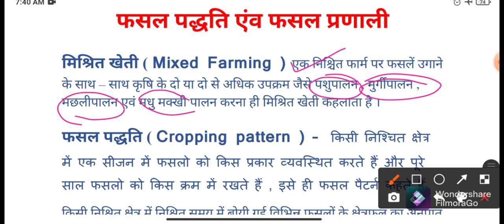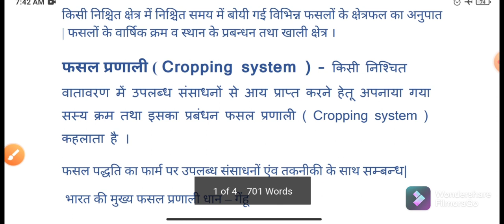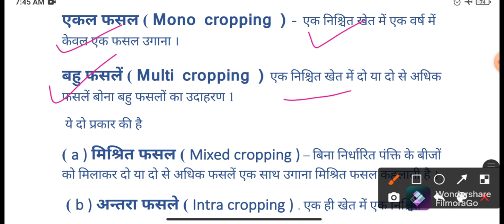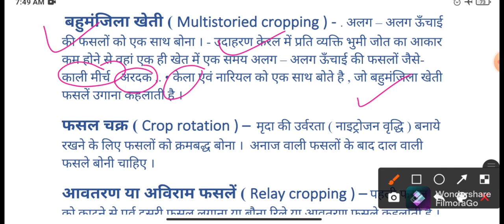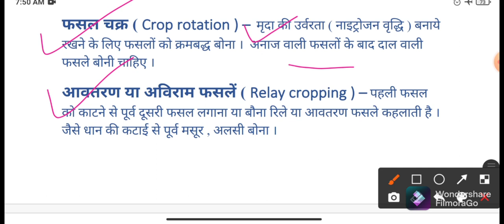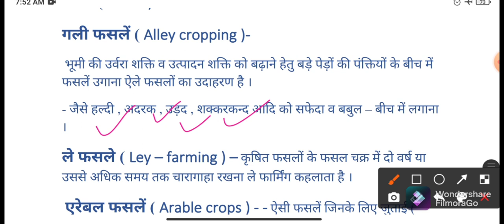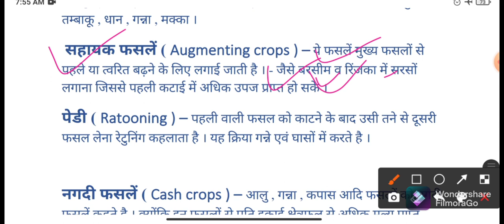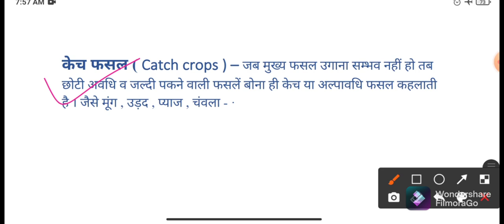Cropping Systems and Cropping Pattern|| Agronomy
In this video lecture I have mentioned about the Cropping Pattern and Cropping Systems.

As well as many other important points are mentioned like

* Mono Cropping
* Mono Culture
* Relay Cropping
* Alley Cropping
* Mixed Farming
* Mixed Cropping
* Multistorey Cropping
Etc